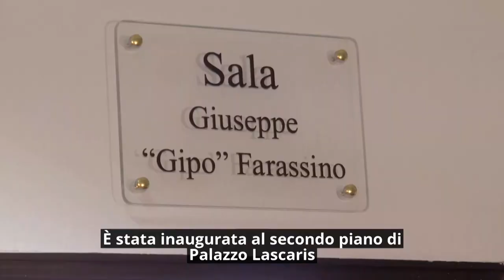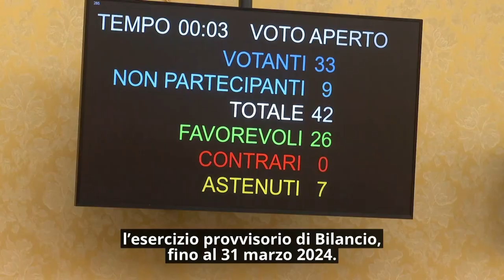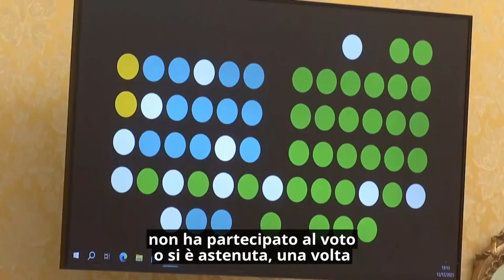Consiglio News del 13 dicembre 2023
All''interno del rotocalco: Intitolata a Gipo Farassino una sala del Consiglio regionale; Approvato l'esercizio provvisorio di bilancio; Contributi alla cultura, sbloccati 9 milioni; Celebrato con un flashmob il 75° anniversario della Dichiarazione dei Diritti Umani; Il quadro di Rita Levi Montalcini a Palazzo Lascaris